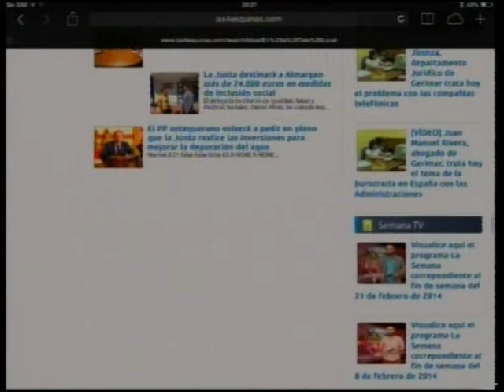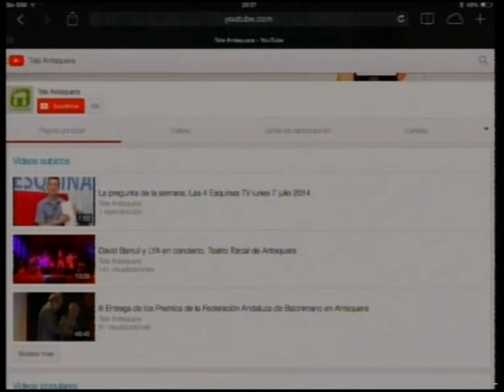Redes Sociales. La web de TV Antequera. Las 4 Esquinas TV martes 8 julio 2014